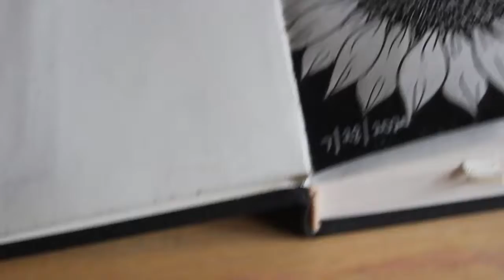Fill up my sketchbook 2020 | Drawing Sunflowers | Sketchbook Ideas | My Handcrafted Dreams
Hello! Welcome to the first video for the Fill up my sketchbook series 2020.  For the first page of this sketchbook, I decided to draw my favorite flowers, sunflowers.

Materials Used:
Limelight Dotted Sketchbook A5
Uni Pens

My name is Anna Li.
I draw. I paint. I write.

I will be uploading art related things such as my own creations, art book flip-throughs, stationery hauls, my journals, how-to's, and more.

Join me as I create and share my artworks, take a record of my daily encounters through journaling, and talk about stuff that inspires me. =)

Gear Used:
Camera: Canon EOS 550D + Oppo A9 2020
Video Editor: Da Vinci Resolve 16